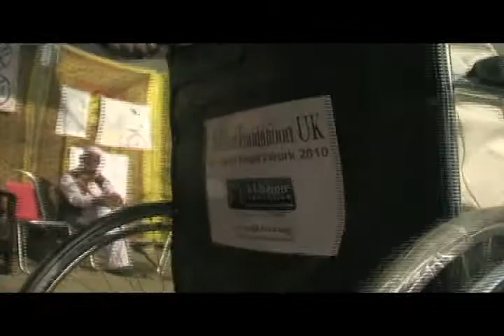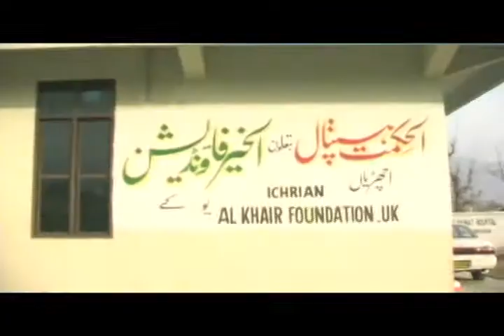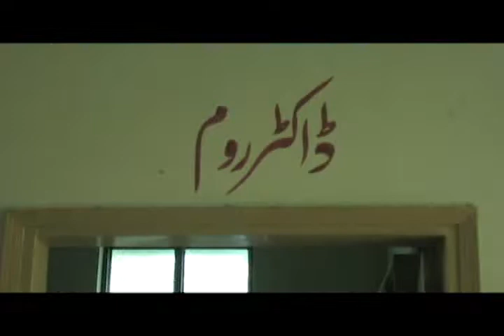BDM Al Khair Wheelchair Distribution re export